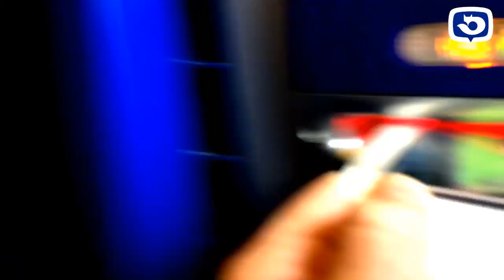FAN CAM Leicester v SWANSEA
FAN CAM action with our very own WILL GORMAN who takes you on his matchday experience at the King Power stadium to witness from the fans view the Leicester 4-0 Swansea win !